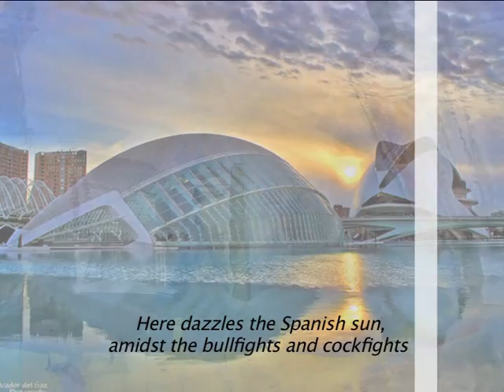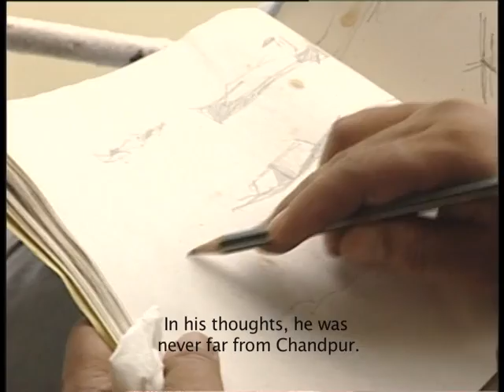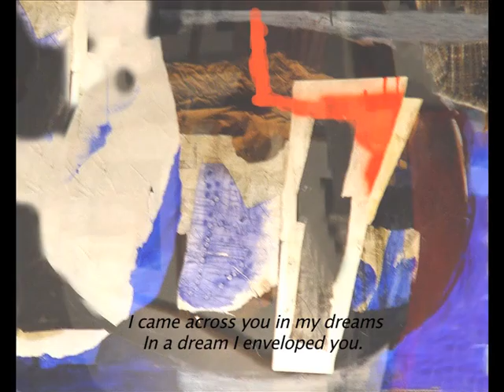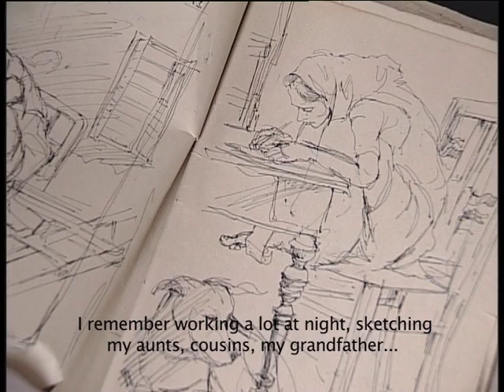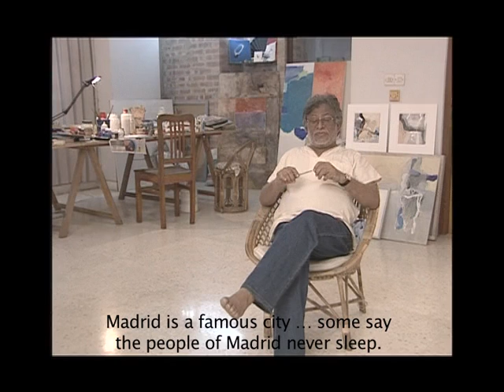"The Homecoming (ফেরা)" (2008) (Part-1)| Documentary on the Life and Work of Painter Monirul Islam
Production type: Documentary film
Title: "The Homecoming" (2008)
Production name in Bengali: ফেরা (২০০৮)
Film content: The life and work of painter Monirul Islam.
Script and Direction: Fahmida Akhter (also known as Fahmida Munni)
Film length: 27 Min
Film Format: Beta cam
Shooting done in 2004
Production completed in 2008
Cinematography: Rinkon Khan
Editing: Sakil, Jewel, Kamal
Graphics: Tanvirul Islam Mithu
Voice over narration: Syed Ismat Toha
Title music composition: Foad Naser Babu
Title music written by: Fahmida Akhter
Title music vocal: Tanveer Hossain Probal
Production Advisor: Luva Nahid Chowdhury, Subir Chowdhury
A Bengal Foundation Production
This is the "Part-1" of this documentary